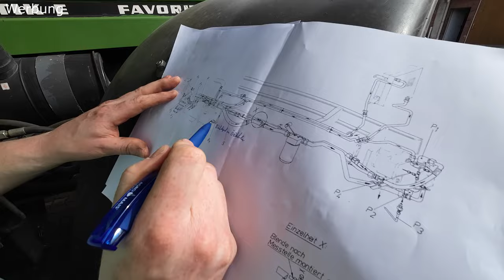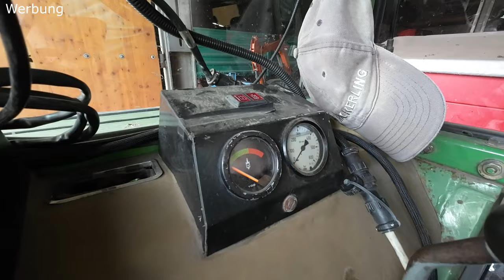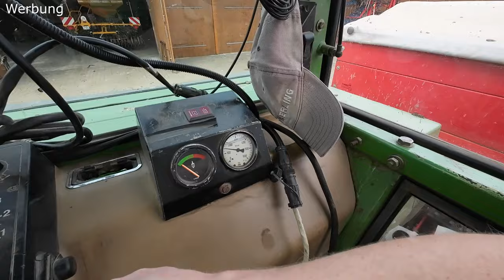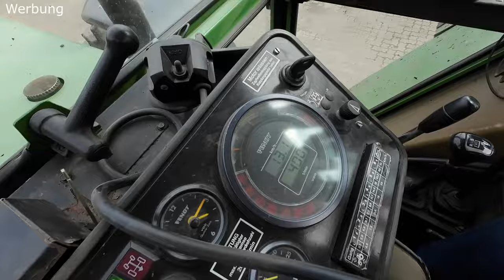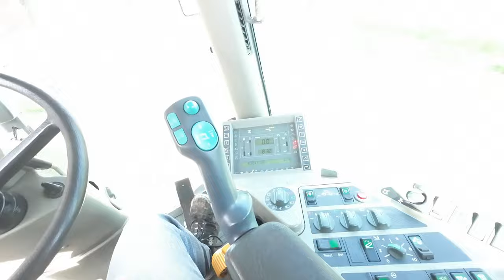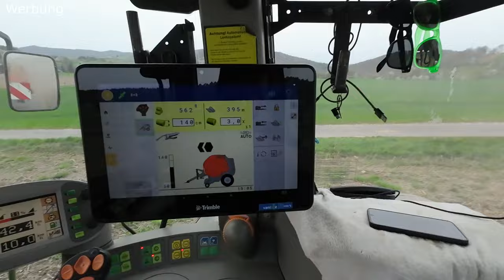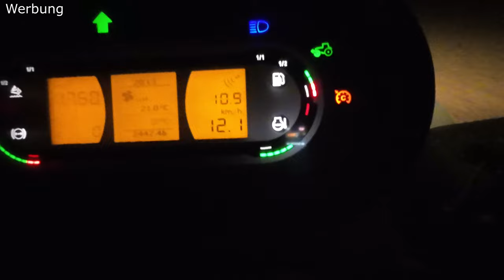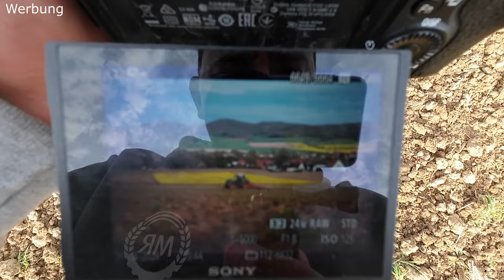AWM Vlog #8 | Wir fahren einen stufenlosen Fendt 615? | Claas Xerion 3000 | Flachgrubbern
Hi Leute!
Schön das ihr wieder einschaltet zu einem neuen Video von Agrartechnik Werra-Meißner!

Heute gibt es ziemlich spannende alte Technik zu sehen!
Seid gespannt!